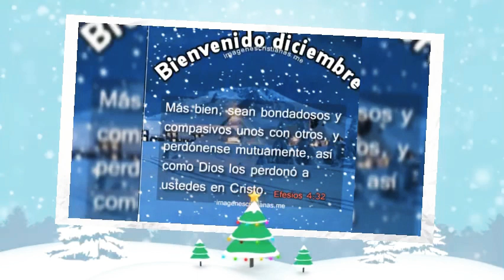Bienvenido Diciembre🎄❄️🥶🙏❤️El Mes Del Año🥳